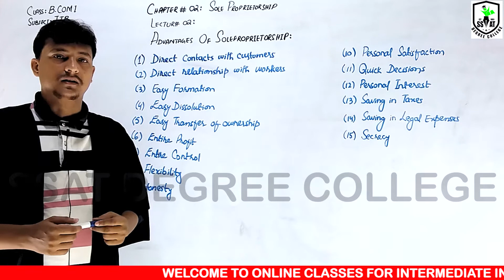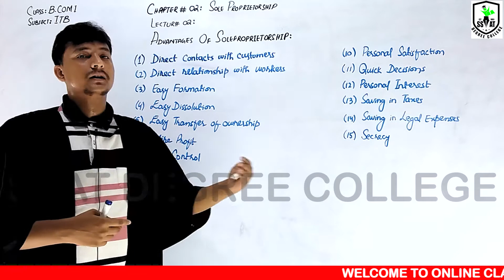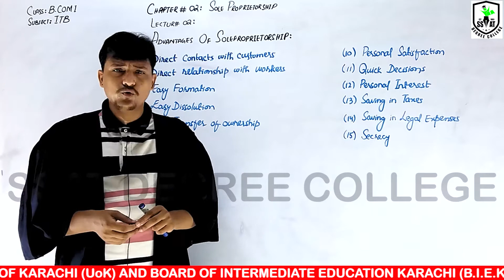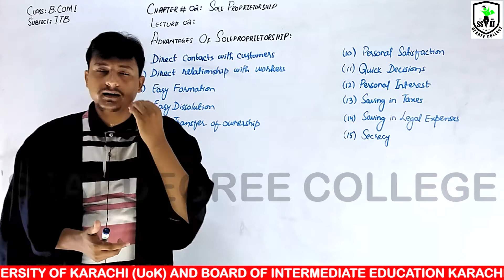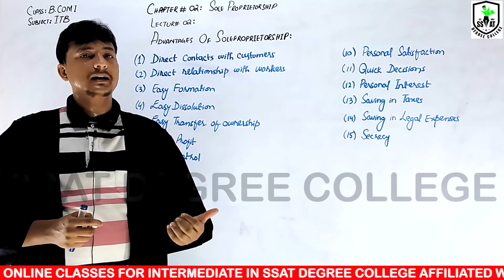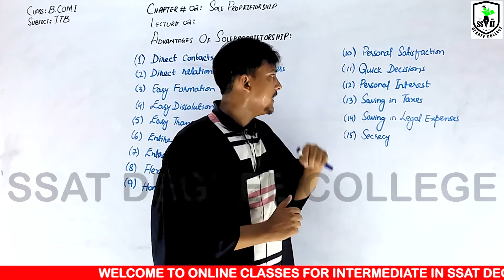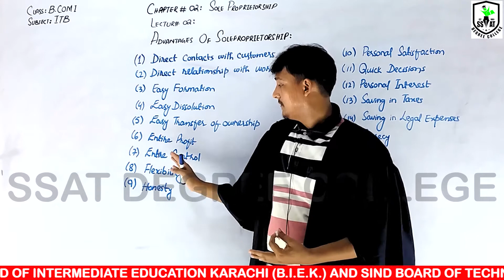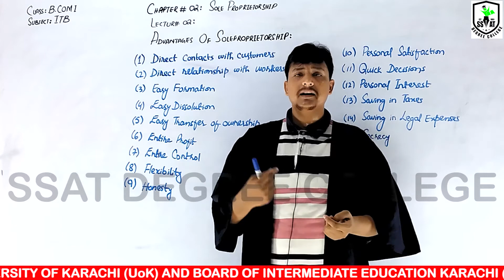ITB ch#2 lec#2